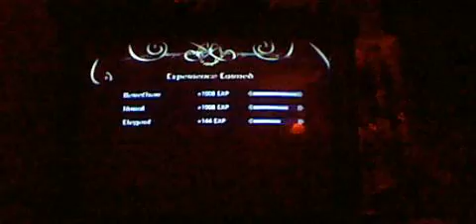Let's Play The Lord of the Rings: The Third Age Ep 6